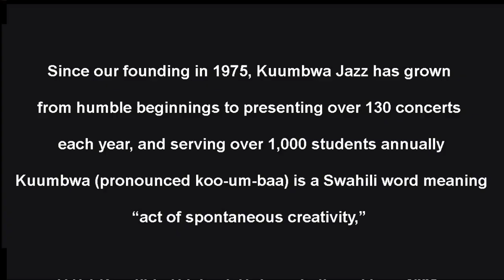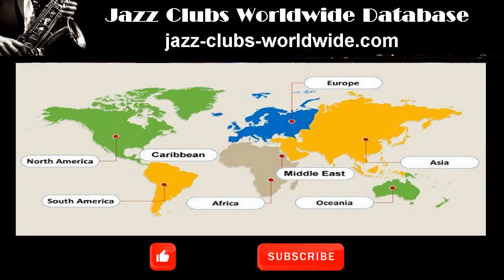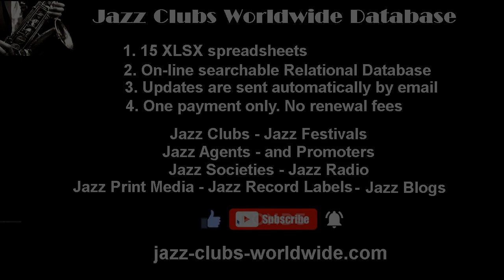Kuumbwa Jazz Society, Santa Cruz, California, USA